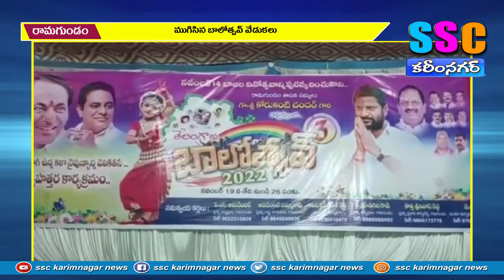ముగిసిన బాలోత్సవ్...SSC NEWS KARIMNAGAR– 25.11.2022